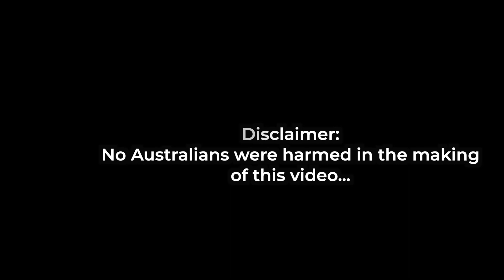TV Fight Reaction - Mr Inbetween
In this video I'll review an epic fight scene from the TV series Mr Inbetween. I'll tell you what is legit and what is movie magic.

Brian